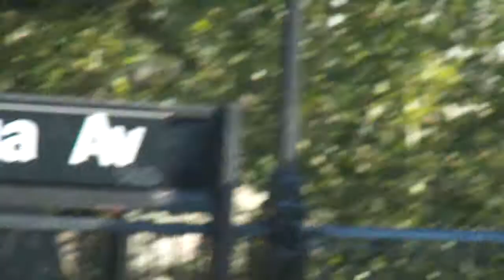MTA Action at Saratoga Avenue #2!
This is a video of some R62 3 train action with the curve  at Saratoga Avenue.NOTE at the 2nd Video,I run up to the 5th Car,for the 4 train symbol.